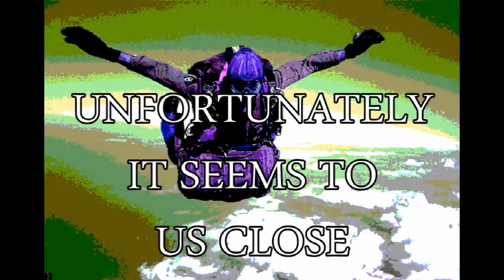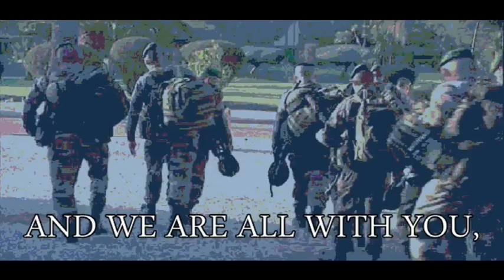Poesia Rosalba versione inglese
Poesia Rosalba Sella.
Musica Tosca Braga.
Video Flavio Braga.